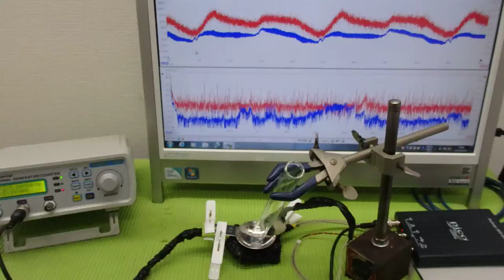メガヘルツの超音波発振制御プローブを利用した実験動画 ultrasonic-labo